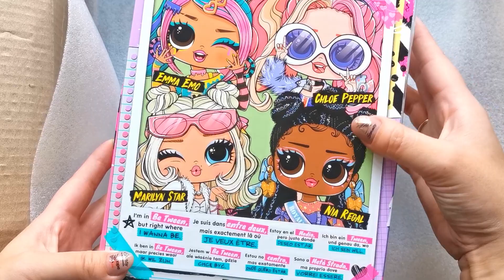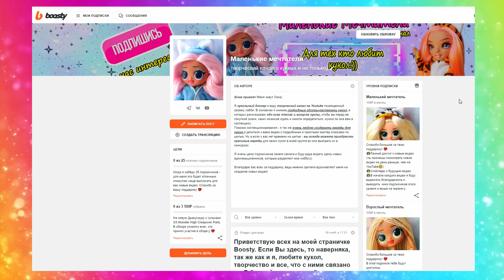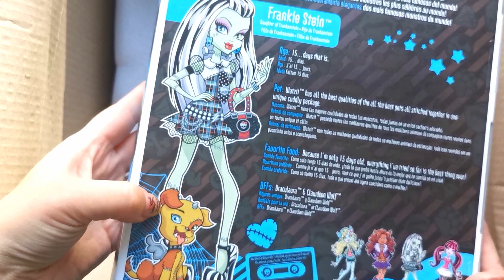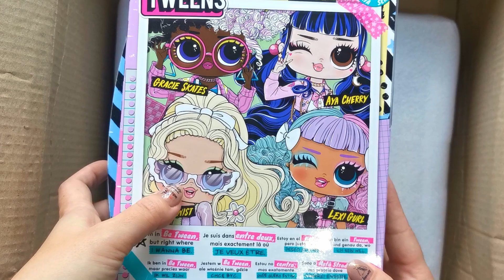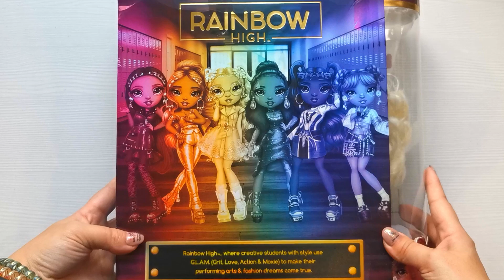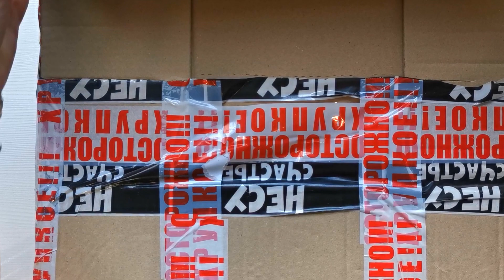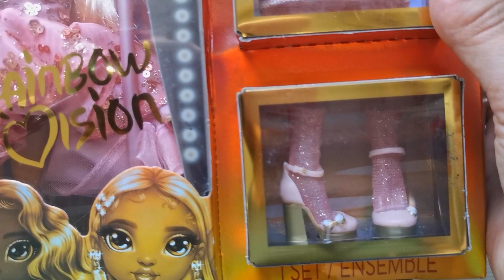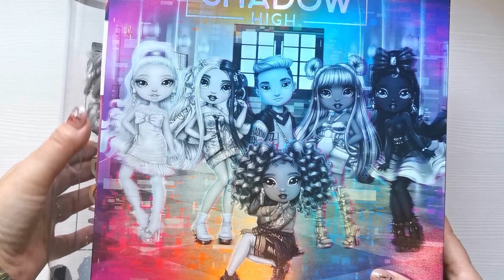БОЛЬШАЯ ПОСЫЛКА С КУКЛАМИ из Америки! UNBOXING OMG Tweens LOL Rainbow Shadow High Monster High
БОЛЬШАЯ ПОСЫЛКА с новыми куклами из Америки Rainbow High, Monster High, Shadow High  LOL Tweens!